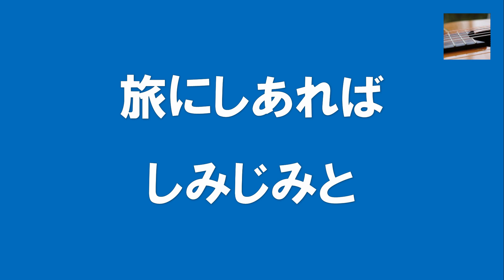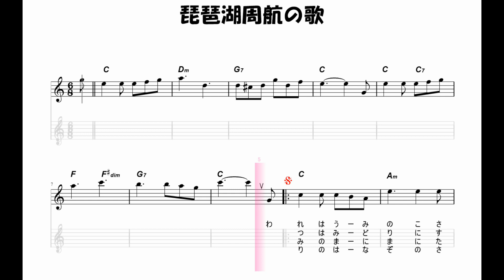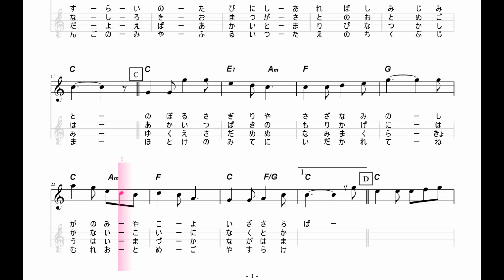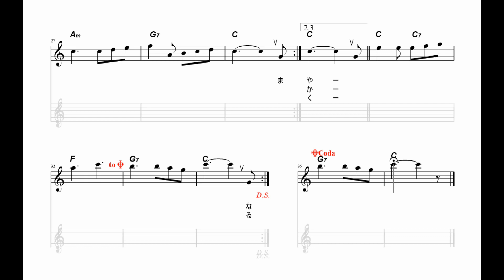ギターでつづる昭和歌謡 加藤登紀子(3) - 琵琶湖周航の歌‹女声キー／カラオケ版›【昭和46年】後半は楽譜付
いきなりウィキペディアからの引用ですが、
「（大正6年）6月28日、第三高等学校（三高。現在の京都大学）ボート部の部員による恒例の琵琶湖周航の途中、部員の小口太郎による詞を「ひつじぐさ」（作曲：吉田千秋）のメロディーに乗せて初めて歌われた。その後この歌は、三高の寮歌・学生歌として伝えられた。」とのことです。
1971（昭和46）年に加藤登紀子さんがカヴァーして大ヒットになりました。
加藤登紀子さんの原曲（Bbキー）を聴くと、なんと低い声で歌っています。
平均的な女性の音域より低いキーなので半音2つ上げてＣキーで作りました。

大正時代に作られた曲ですが、歌詞と相俟って素敵な日本の歌ですね。
動画は間奏の音量が小さかったり、反省する点が多々ありますが、もうしわけありません。このまま動画をアップさせていただきました。

ちなみに本来6番まで歌詞がある歌です。

5．
矢の根は深く　埋（うず）もれて
夏草繁（しげ）き　堀の跡
古城にひとり　佇（たたず）めば
比良（ひら）も伊吹も　夢のごと

6.
西国十番　長命寺
汚（けが）れの現世（うつしよ）遠く去りて
黄金（こがね）の波に　いざ漕（こ）がん
語れ我が友　熱き心

このチャンネルは昭和7年から昭和64年までの間、数ある昭和歌謡の名曲にスポットを当てて、ギター演奏とMIDIを使った動画を配信しています。
激動の昭和時代にあって、日本は第二次世界大戦で負けて、日本全国焼け野原のマイナスからの再出発でした。そして、昭和39年東京オリンピック、東海道新幹線開通、昭和45年の万国博覧会開催など、素晴らしい復興を遂げた時代です。そんな時代を中心に彩ったのが昭和歌謡です。日本人の心が詰まっていると思います。
音楽活動の中でいろいろなジャンル、年代に接していますので、「昭和歌謡」から外れてしまうことが多々あるかと思います。
自己満足の世界で、ギターのミス・タッチやリズムのずれなど、多少目をつむって制作しています点はご容赦ください。このチャンネルを楽しんでいただければ幸いです。